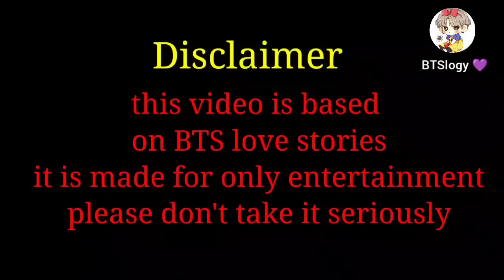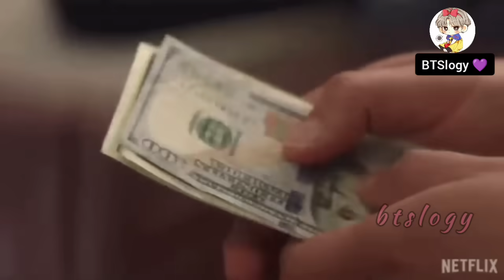True Love 💗 part 1💗 bts love story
True Love 💗 part 1 💗♡Taekook||yoonmin|| namjin love story